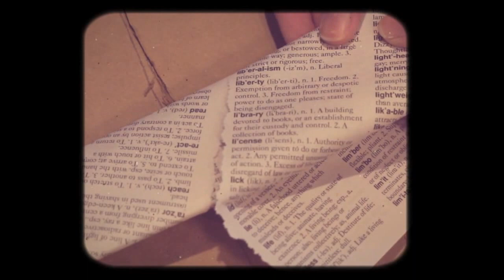I am not a Hero (Chapman University Dodge College Application)